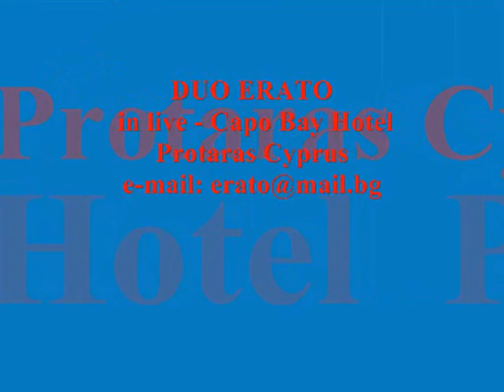Duo Erato Killing Me Softly-Sax&Sing Capo Bay Hotel Cyprus.wmv